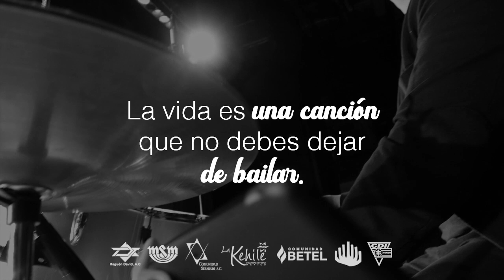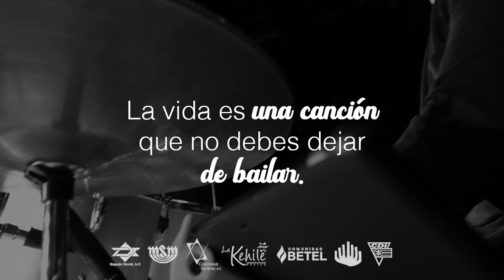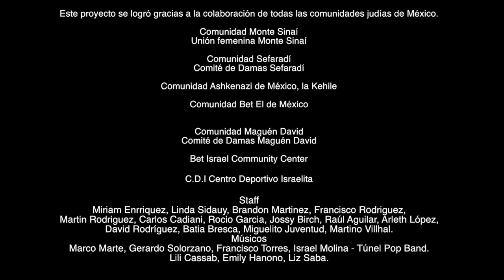Living Concert - Martino Villhal y Mitzzy Yamet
Disfrutemos del Living Concert de Martino Villhal y Mitzzy Yamet. Un proyecto en colaboración con todas las Comunidades Judías de México.